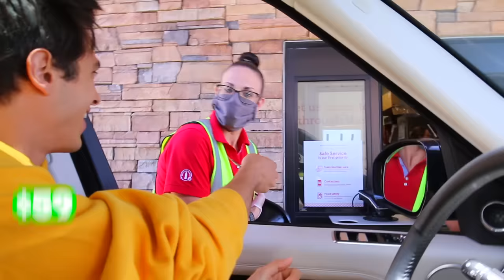I PRANKED MY SISTER'S CRUSH!! (FREAKOUT)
follow the band on IG: @creativedifferencesofficial

Eva: @MyLifeAsEva
Ben Azelart -  @Ben Azelart
Lexi Hensler - Instagram: @Lexi Hensler
Stokes Twins: @Stokes Twins
Lexi Rivera - Instagram: @Alexa Rivera
Jeremy Hutchins:  @Jeremy Hutchins
Andrew Davila - Instagram: @Andrew Davila
Dom Brack - instagram: @thedombrack
Mason Fulp: @MasonFulp
Pierson: @piersonwodzynski